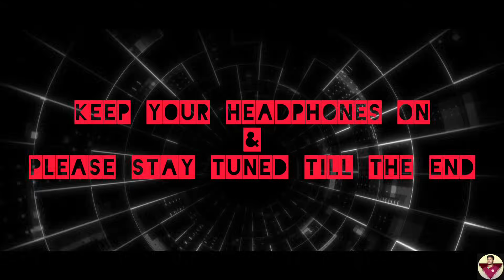I left my PhD from IIT Madras. But Why!! My Honest Story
Description:
Leaving a PhD at IIT Madras was one of the toughest decisions of my life. 💔
In this video, I share my personal journey, struggles, and reasons behind stepping away from one of India’s most prestigious institutes.

I talk about:
🔹 The challenges of doing a PhD in India
🔹 Academic & research pressure
🔹 Health issues, sleepless nights & anxiety
🔹 Financial & family responsibilities
🔹 Why peace of mind mattered more than the IIT tag

👉 If you are a student or researcher considering higher studies, this video will give you a real perspective about life in research, beyond the glamour of IIT.

📢 Watch till the end if you are confused about:
✅ Should you do a PhD?
✅ What challenges you might face in IITs/NITs/Research Labs?
✅ How to balance career, family, and mental health?